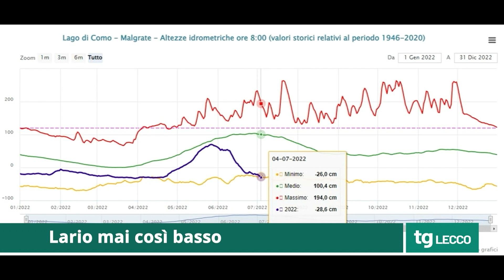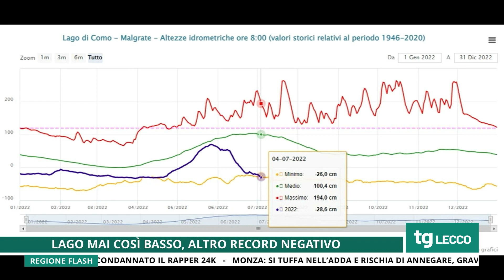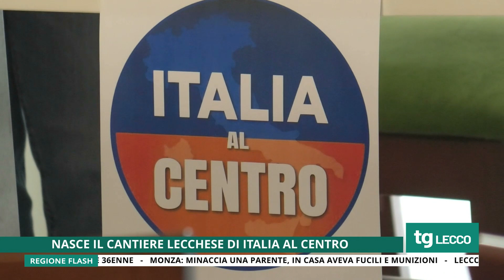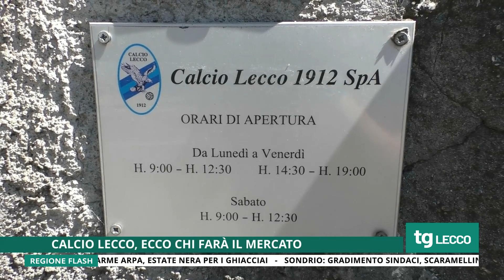TG UNICA LECCO 04/07/2022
TG UNICA LECCO del 4 Luglio 2022